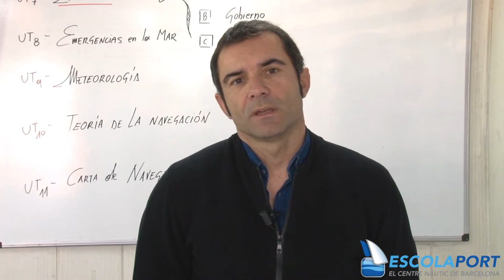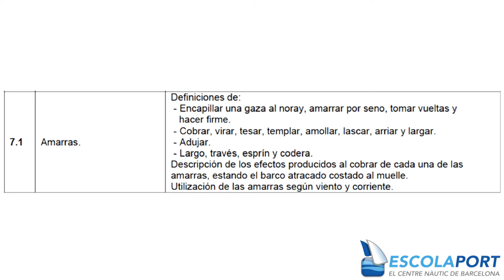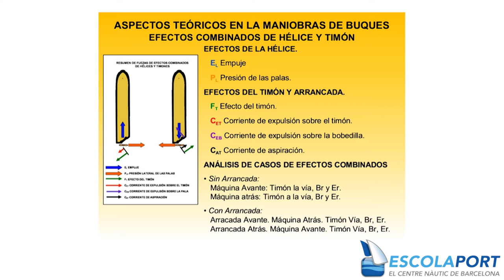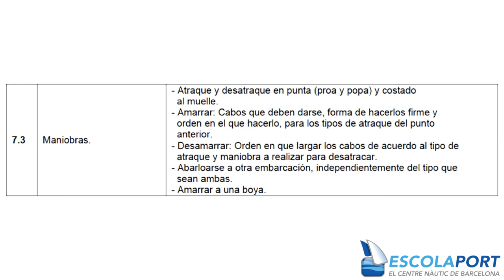Patrón de Recreo - Tema 7 Maniobra (Teoría PER) [Escola Port]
Tema 7 Maniobra

Apuntes del Patrón de Recreo libres y abiertos. Este video forma parte de los apuntes de Escola Port (escolaportbarcelona.com), elaborados  el 2016. Se publican en licencia abierta para difundir la náutica.

Apunts del Patró de Iot lliures i oberts. Aquest vídeo forma part dels apunts d'Escola Port (escolaportbarcelona.com), elaborats el 2016. Es publiquen en llicència oberta per difondre la nàutica.